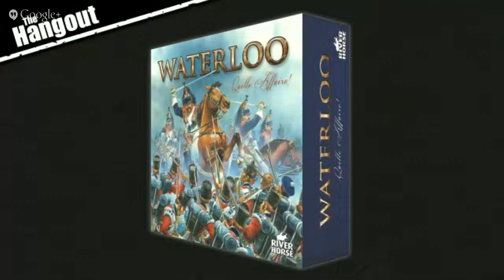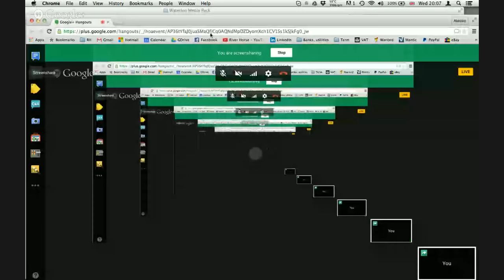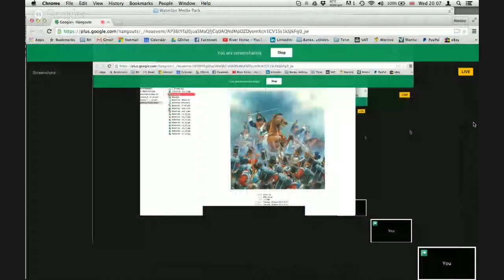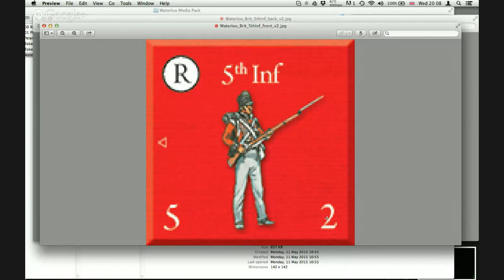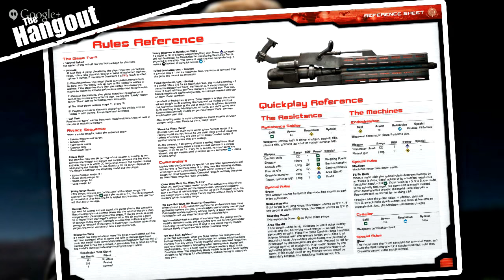Waterloo Live with Alessio Cavatore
Tonight we are hanging out live with Alessio Cavatore to chat aboput his upcoming Waterloo game and of course a bit about the Terminator!